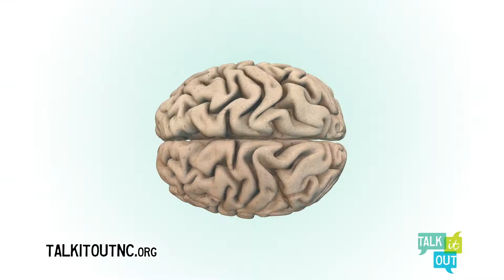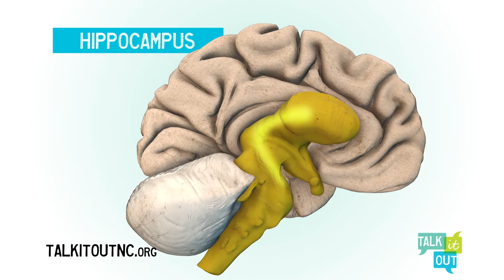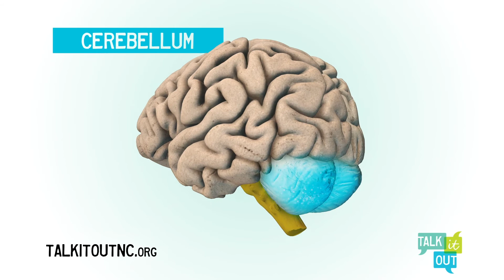Talk It Out | How Alcohol Impacts the Growing Brain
One of the main reasons it’s unsafe for children and teenagers to drink alcohol is because their brains are not fully developed. Talk It Out NC Ambassador Kurtis Taylor explains how alcohol affects growing brains differently than it affects adult brains.